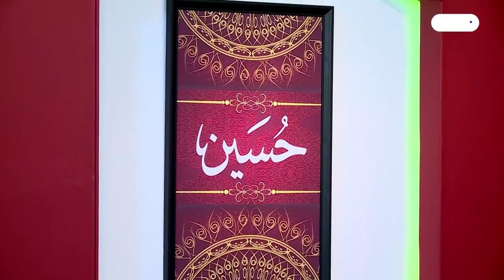من هم هؤلاء الذين كفروا .. التي تحدثت عنهم هذه الآية الكريمة؟! // عبد الحليم الغزي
00:00 البداية
10:00المقدمة
45:00 كلام مهم جداً
01:00:00 أفق اخر
02:00:00النهاية